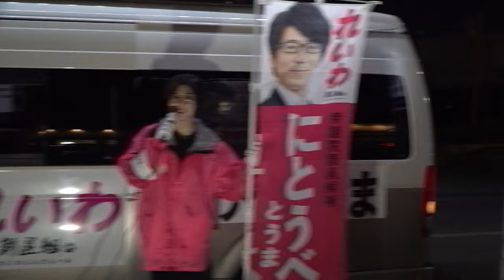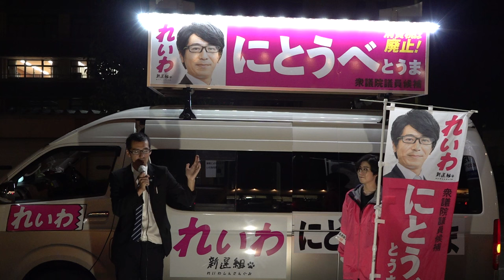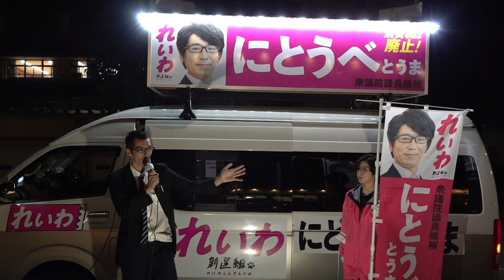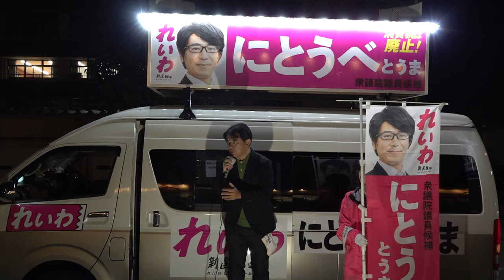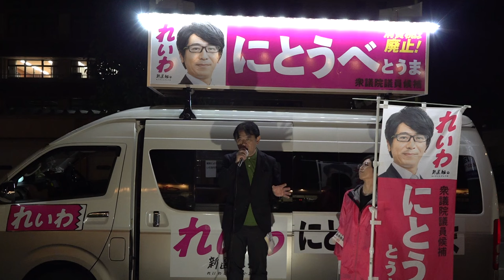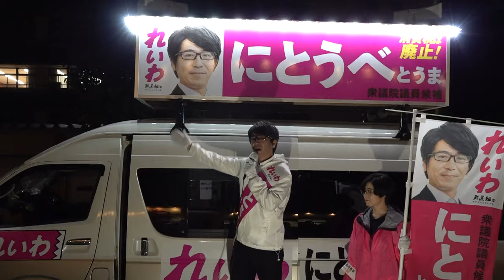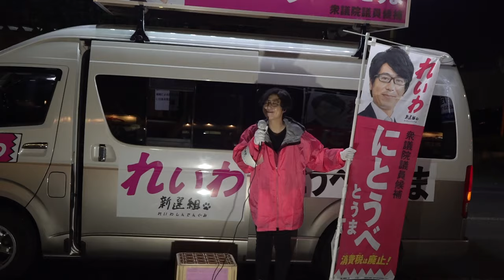れいわ にとうべとうま ラストスパート２ ＠東根市